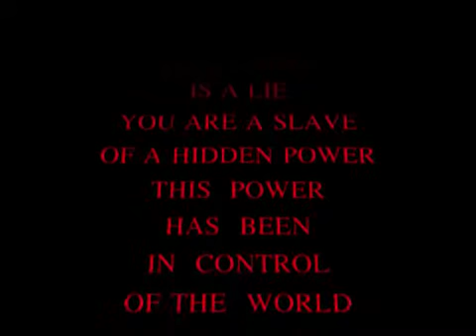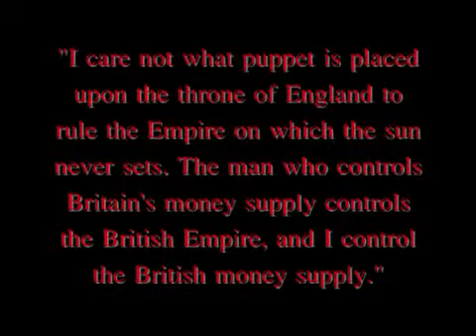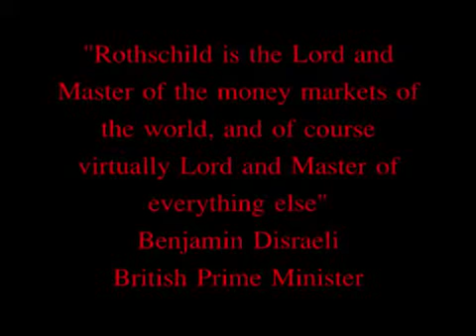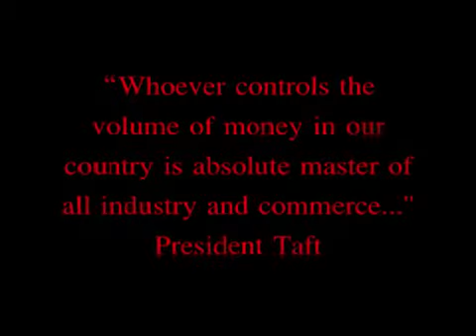Rothschild History 002